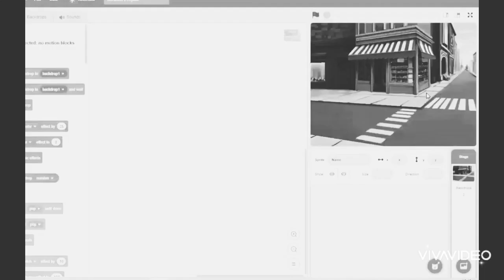YTP Tennis Round 37